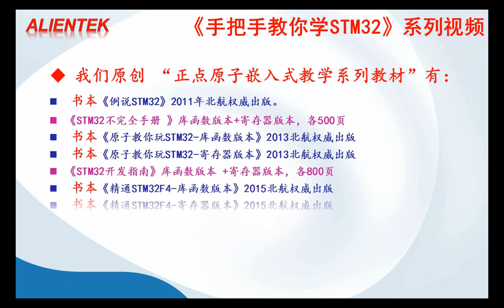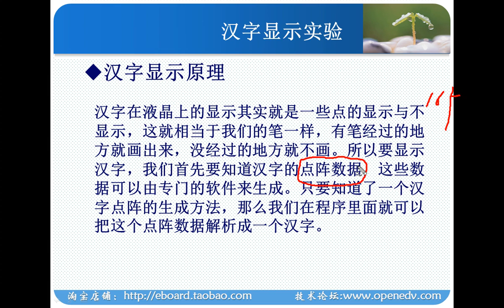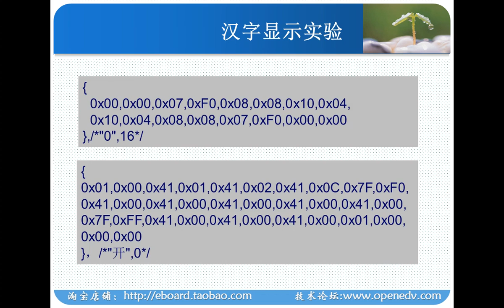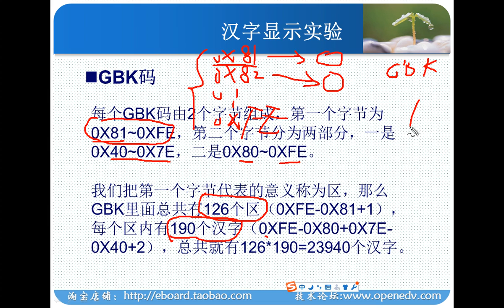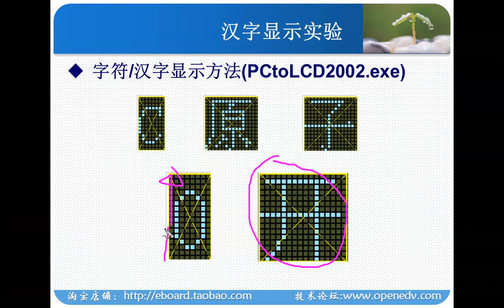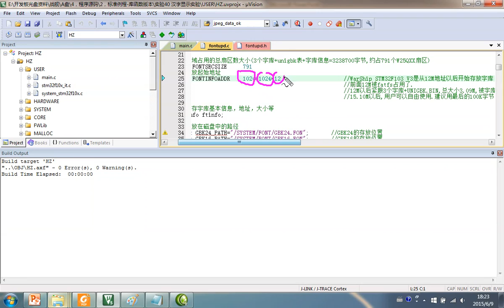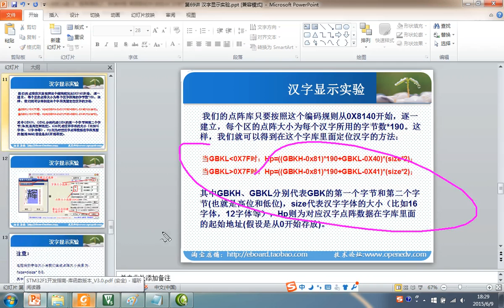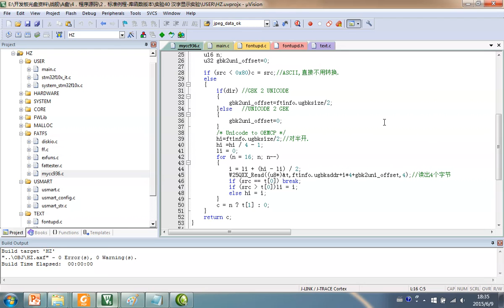第77讲 汉字显示实验